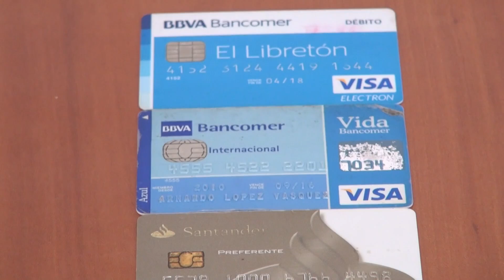Siguen los casos de robo de identidad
En lo que va del año, la Comisión Nacional para la Defensa de los Usuarios de Servicios Financieros lleva atendidos más de 200 casos de robo de identidad. Cifra que resulta alarmante ya que es el mismo número que se atendió durante todo el 2014.